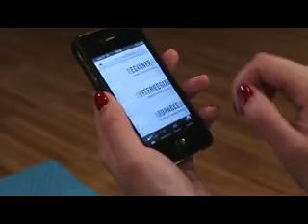In forma con Melissa Satta | Vanity Fair Italia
In forma con Melissa Satta